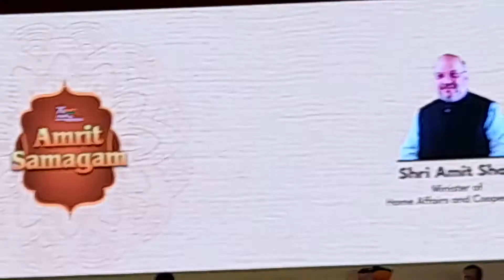Union Home and Cooperation Minister AmitShah inaugurates conference of Tourism & Culture Ministers.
Union Home and Cooperation Minister Amit Shah inaugurates "Amrit Samagam", a conference of Tourism and Culture Ministers of the country, in New Delhi